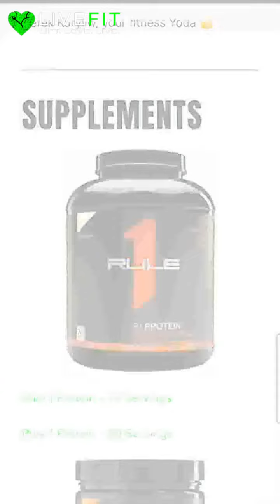Our Favorite Fitness Products | LiveFit Bootcamps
Do you ever browse through supplements or fitness products on Amazon but can’t pull the trigger?

Is the massive selection of options on the market overwhelming?

Of course it is and it’s even harder to know which products are good and which are all hype.

Below we’ve put together a list of all our favorite products that we recommend to our clients and family, and use ourselves.

So if you’re on the fence about a new fitness product or supplement, check the list below to see if we have a recommendation for you!

Thank you for using our links and if you cannot find a product you are interested in, shoot me an email or send me a text and I’m happy to help!

Committed to your fitness success,

Derek Kuryliw, your fitness Yoda 🙂